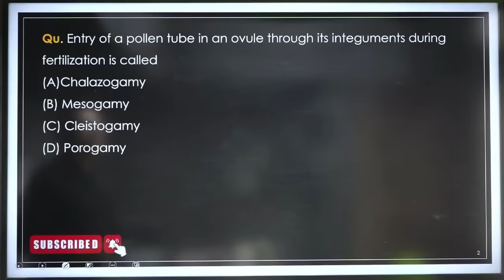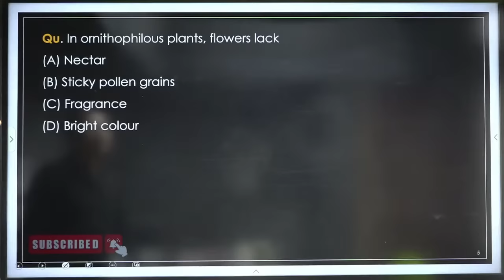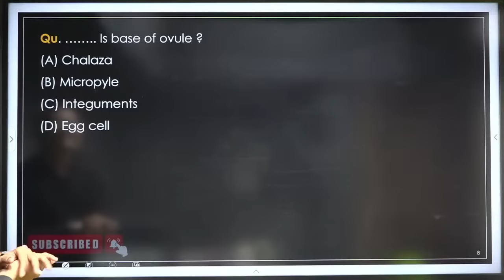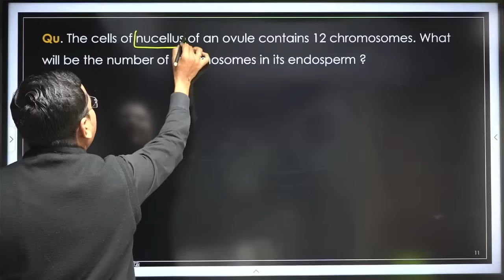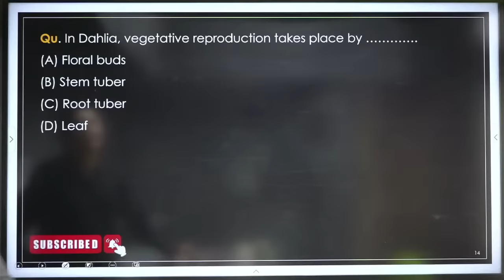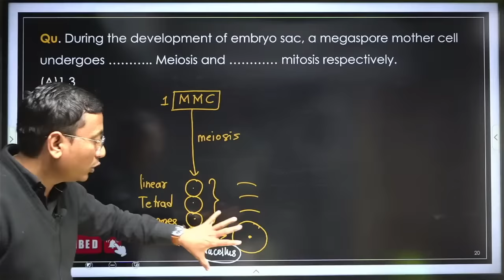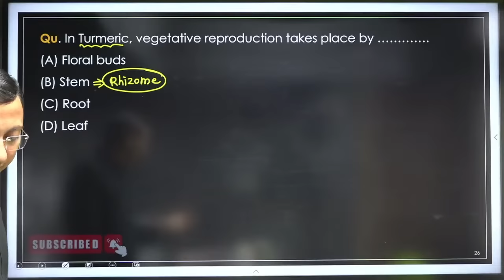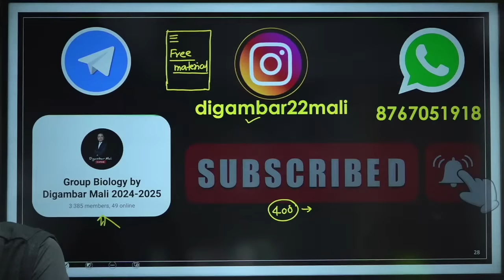TOP MCQ Reproduction in Lower & Higher Plants | Part 1 | MHT-CET@2024 | Digambar Mali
Welcome Dear Students and Parents. !
Get Ready for MHT-CET, NEET, HSC 11 & 12 Boards .!

How to Purchase Course from App | Tutorial | Demo Video